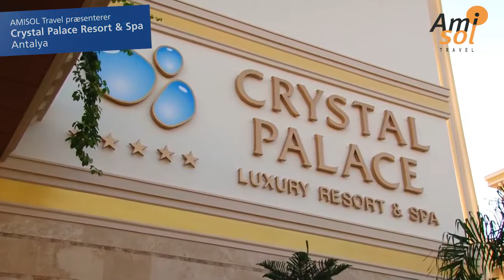Crystal Palace i Side Tyrkiet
Et helt nyt hotel med meget høj standard. Dejlig lang sandstrand
og stort flot poolområde.
På stranden er det et stort udvalg af vandsportsaktiviteter.
Elegant hotelområde i afslappende og familievenlige omgivelser.
Hotellet er velegnet for børnefamilier med en god børnepool,
flere vandrutsjebaner og et godt all inclusive-koncept.
Et nyt og fantastisk flot hotel!